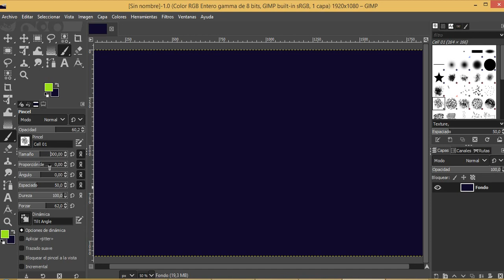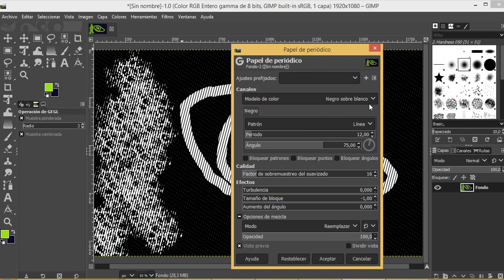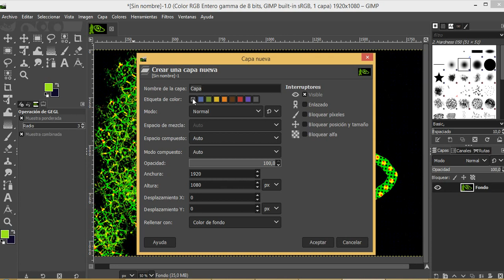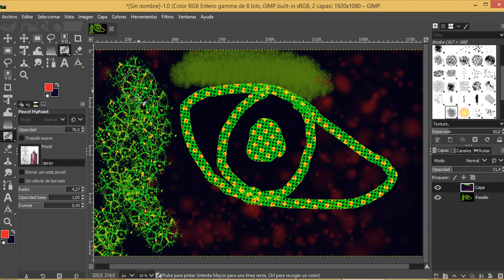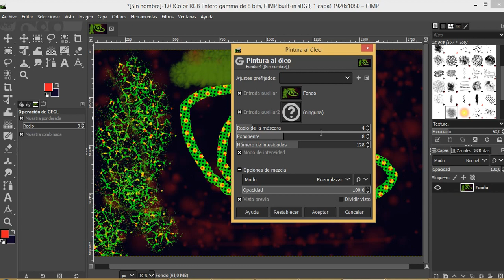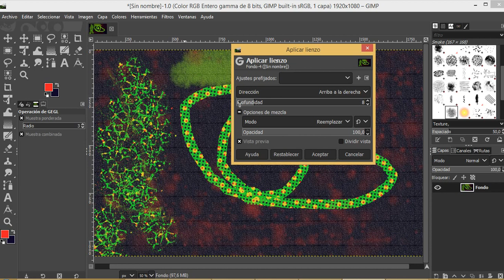Como se hizo la pintura miradas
VIDEO COMO SE HIZO LA PINTURA MIRADAS BASADA EN LOS DRAMAS ACTUALES PUEBLO CHILENO